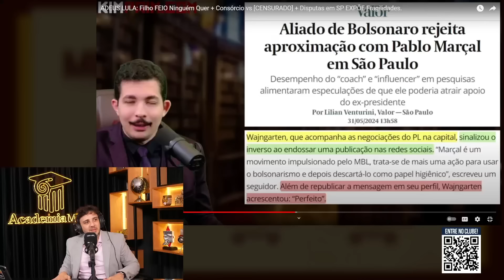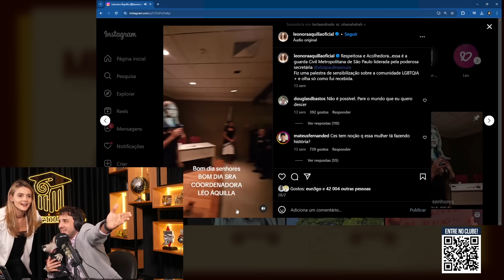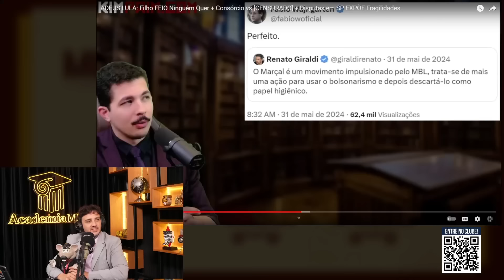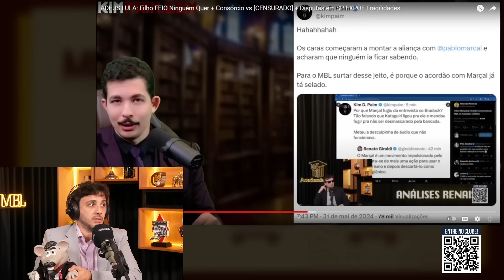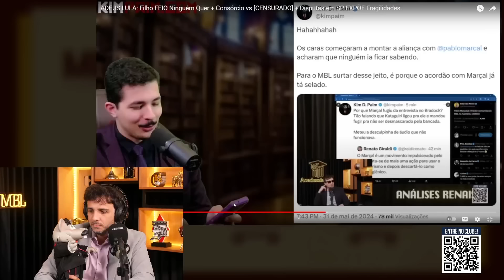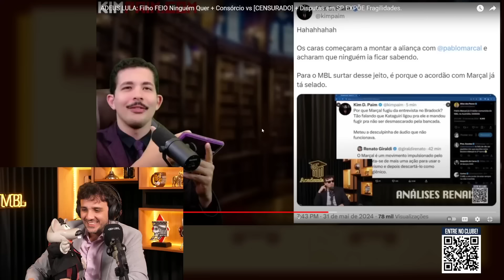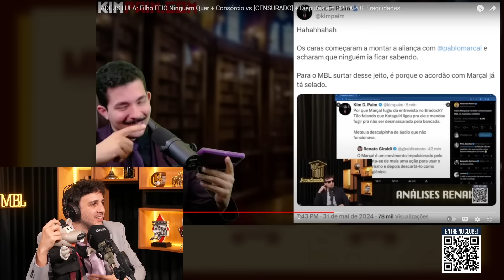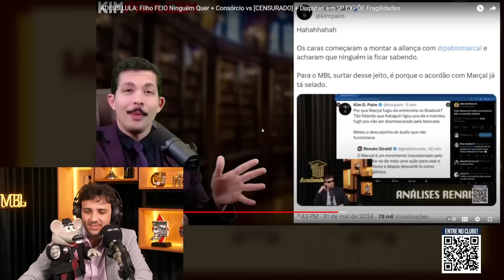KIM PAIM DENUNCIA PABLO MARÇAL NO MBL | Cortes do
A pré-candidatura de Pablo Marçal tem deixado nosso grande amigo Kim Paim assustado, assim como toda a direita bolsonarista, que começa a usar como argumento que Marçal no cenário poderia favorecer a eleição de Guilherme Boulos. Apesar das especulações sobre os desdobramentos políticos, Marçal parece estar utilizando sua pré-candidatura como uma estratégia para aumentar sua visibilidade e fortalecer sua posição no cenário político, demonstrando astúcia em termos de estratégia eleitoral.

A presença de Pablo Marçal, mesmo desvinculado do MBL, levanta debates sobre os interesses e as estratégias eleitorais em jogo. A possibilidade de influenciar as dinâmicas de votação e beneficiar uma eventual ascensão de Guilherme Boulos evidencia a complexidade do atual ambiente político. Enquanto alguns observadores enxergam oportunismo na candidatura de Marçal, a realidade das urnas mostrará como essas movimentações afetarão o resultado das eleições e o panorama político mais amplo.